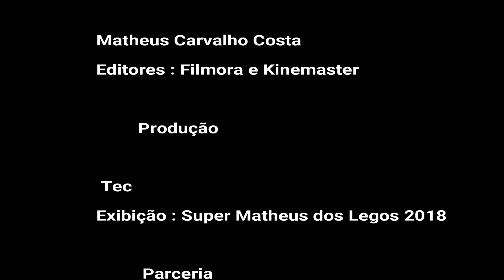As Aventuras de Nina ep 03 Nina X Kiara ( Flipa Clip )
Nina e Kiara competem para serem a melhor cachorrinha para Matheus , porém um mau entendido pode mudar o resultado final , Não se esqueçam de se inscrever no canal e de deixar o LegoLike